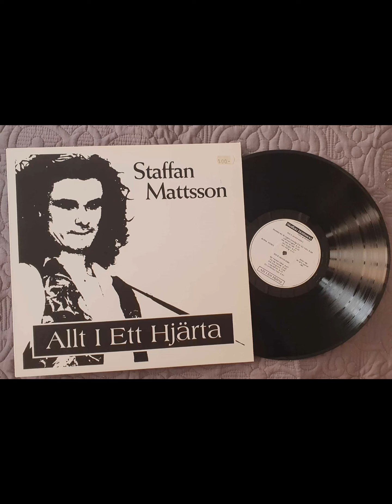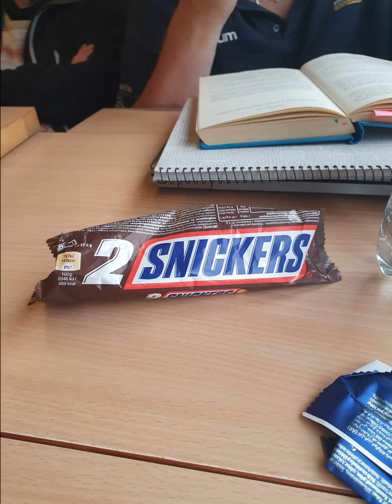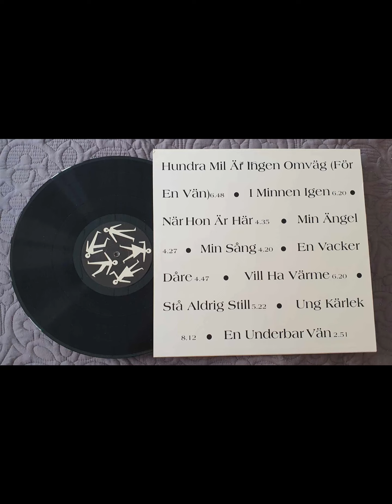Hundra Mil Är Ingen Omväg För En Vän ALLT I ETT HJÄRTA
I februari 1989 skrev jag låten ”Ung Kärlek” men det skulle dröja nästan ett och ett halvt år innan Moderna Män plockade in den på repertoaren. När jag sedan knåpat ihop ”Hundra Mil Är Ingen Omväg (För En Vän)” två dagar i mitten av juni 1991 satte vi ihop dom båda sångerna till en låt i två delar som sammanlagt i tid passerade tolv minuter. För mej var det inget konstigt alls då texten handlar om samma kärlekshistoria och också sjungs i samma tonart plus att jag älskar bra låtar som pågår länge. Mats Ringdahl var vid denna tid med med sin gitarr och bidrog till dom snygga gitarrslingorna som Leif Carlsson sedan fick kopiera till versionen ni hör här.
Vi spelade aldrig den långa upplagan live men ett par gånger tog vi oss igenom den i replokalen.
Båda sångerna var självklara till albumet ”Allt I Ett Hjärta” som spelades in i november och december 1992 och den här fick också äran att öppna den inledande sidan.